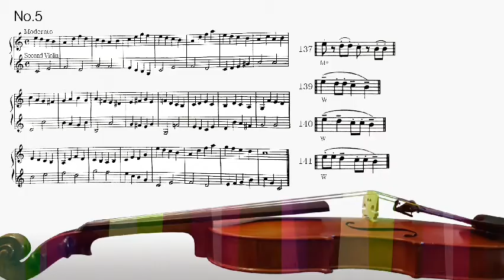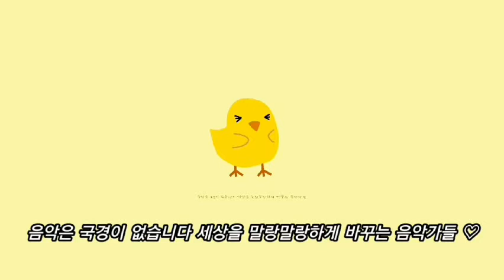Sevcik School of Bowing Technic No.5(137~141)